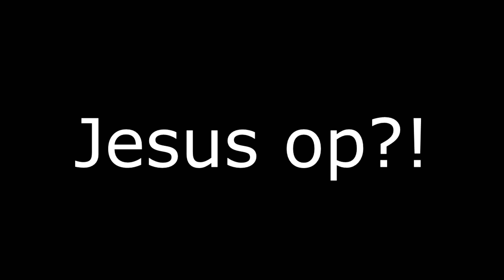So Jesus gave me his account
About: So Jesus gave me his account